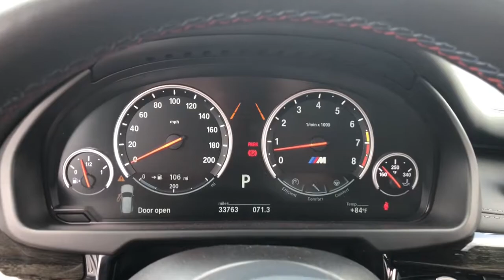2017 BMW X5 M Schaumburg, Barrington, Arlington Heights, Hoffman Estates, St. Charles, IL X021793A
Mineral White Metallic  2017 BMW X5 M available in Schaumburg, Illinois at Patrick BMW. Servicing the  Barrington, Arlington Heights, Hoffman Estates, St. Charles, IL area.
2017 BMW X5 M Base - Stock#: X021793A - VIN#: 5YMKT6C31H0U39283

Patrick BMW
700 E Golf Rd.

2017 BMW X5 M Base Every BMW Certified Pre-Owned: Covers you for 1 year, unlimited miles after the expiration of the 4-yr/50,000 mile New Vehicle Limited Warranty (Valid only in the U.S.A. Including Puerto Rico) for a total of 5 years/unlimited miles. BMW Roadside Assistance is included. Comes with FREE Carfax History Report, service history optional warranty, maintenance protection add-ons tailored to your needs. Low APR Finance Rates Available. Call for details. Full Service BMW CPO Maintenance Performed. Active Blind Spot Detection, Active Driving Assistant, Adaptive Full LED Lights, Adaptive suspension, Auto 'tilt-away' Steering Wheel, Auto-Dimming Rear-View Mirror, Auto-Leveling Suspension, Automatic High Beams, Backup Camera, Bang Olufsen Sound System, Concierge Services, Driving Assistance Plus Package, Emergency communication system: BMW Assist eCall, Executive Package, Executive Package, Extended Merino Leather Seat Upholstery, Fineline Oak Wood Trim, Front Dual Zone Automatic Climate Control, Front Ventilated Seats, Headlight cleaning, Head-Up Display, Heated Front Seats, Heated Rear Seats, Heated Steering Wheel, High-Intensity Discharge Headlights, Leather Seats, Memory Seat, Multi-Function Seats w/Lumbar Support, Navigation System, Power Moonroof, Power Seats, Rain Sensing Wipers, Rear dual zone A/C, Rear Manual Side Window Shades, Soft-Close Automatic Doors, Speed Limit Info, Sunroof/Moonroof, Surround View, WiFi Hotspot, Wireless Charging. What do you get when shopping for a certified pre-owned BMW? -Special APR Rates on BMW Certified Pre-Owned -Transparent true car pricing -Flexible payment options -Ability to shop test drive from home, work or on the road -5 easy online buying steps with Patrick Direct or simply call -Online trade-in evaluations -Consulting instead of selling -Friendly, professional trained BMW staff Continue your journey after you purchase. It's a Patrick thing! Additional offerings at Patrick BMW -BMW trained service advisors service technicians anytime you need service. -Upgrade, Trade-In or Sell Your Car back to us with the Patrick Exchange. -Patrick Auto Body BMW Certified Collision Repair in Schaumburg Naperville, IL. -Personal shopping with a Patrick BMW Client Advisor. Let them know what you're looking for they'll find it for you. Find Patrick BMW, a BMW new used car dealership near you in Schaumburg 1 mile west of Woodfield Mall, 30 miles west of Chicago, 25 miles northwest of Oak Park, IL. Or 37 miles northeast of downtown Naperville Illinois. Taking Care of You Every Day, That's the Patrick promise! We do our best to be as accurate as possible with our listings descriptions. We do ask that you verify equipment, mileage, pricing with a client advisor prior to purchasing. Pricing is subject to change without notice. . BMW Certified Pre-Owned Details: * Warranty Deductible: $0 * Roadside Assistance * Vehicle History * Transferable Warranty * 1 year/Unlimited miles beginning after new car warranty expires. * Multipoint Point Inspection